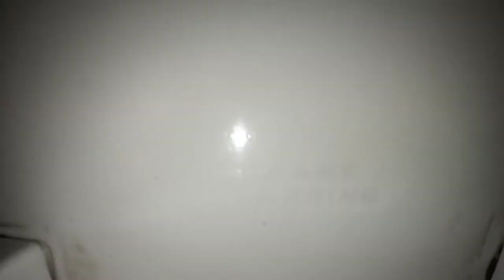584: Crane, Mansfield, & American Standard Fixtures - Holiday Inn Men's Restroom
[Description]
Fun Fact: One of the toilets here were filmed by another Youtuber.

[Fixtures]
1 1986 Crane Manhattan Urinal
2 2001 AS Trimbrook Urinals
1 1986 Crane Whirlton Toilet
1 2010? Mansfield Adriatic Toilet

Toilet(s) in restroom: 2.

Urinal ratings: 32.
Toilet ratings: 55.

Overall Rating: 87/100
Restroom Zone: Green
Tier: B

0 - 5 = Hot Garbage (F-)
6 - 10 = Terrible (F)
11 - 19 = Awful (F+)

20 - 25 = Bad (D-)
26 - 33 = Subpar (D)
34 - 39 = Mediocre (D+)

40 - 49 = Below Average (C-)
60 - 69 = Decent (C+)

70 - 76 = Good (B-)
77 - 80 = Great (B)
80 - 89 = Awesome (B+)

90 - 92 = Excellent (A-)
93 - 96 = Amazing (A)
97 - 99 = Spectacular (A+)

100+ Beyond Amazing (S)